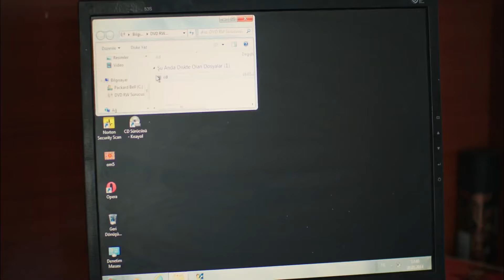Kendal ve Hain Planlar 75 | Karagül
NE OLAY OLSA YANIMDA BİTİYİN

Emine Ebru'nun yanında çalışmaya gidince Kendal sinirlenir ve Emine'ye vurur.

Yapım: Avşar Film
Yönetmen:  Murat Saraçoğlu
Senaryo:  Eylem Canpolat, Sema Ergenekon